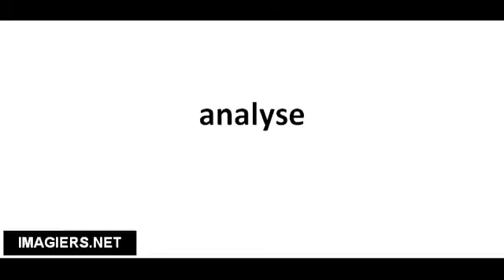Pronuncia corretta analyse